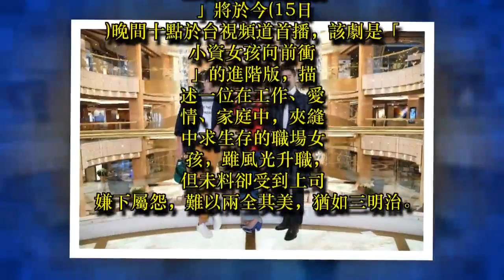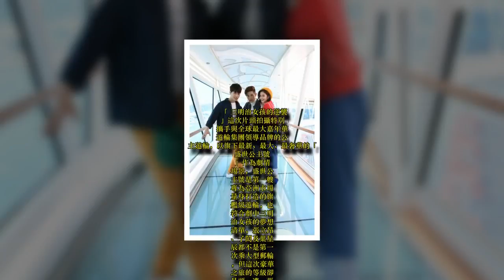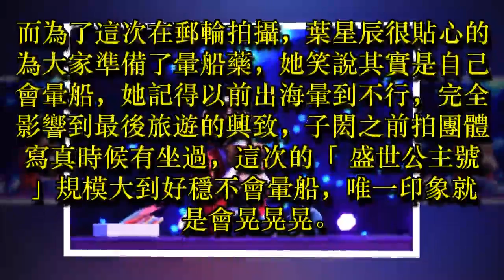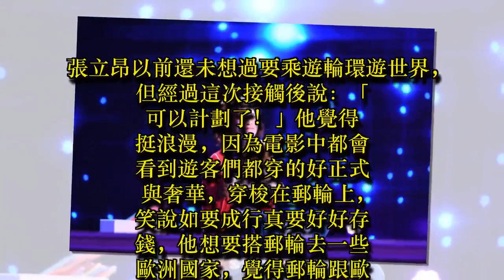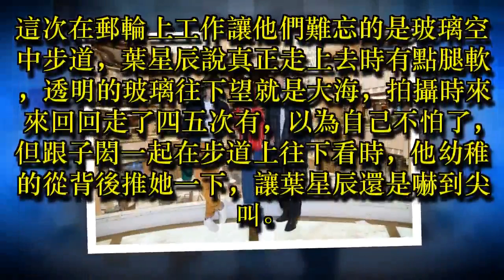張立昂搭「公主郵輪」走玻璃空中步道卻騰空腿軟 還擔心撞冰山